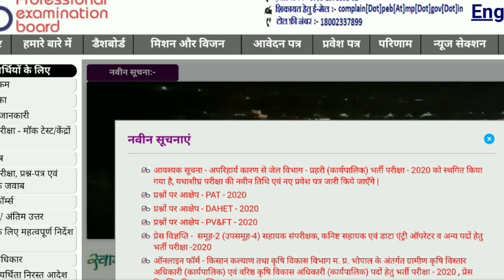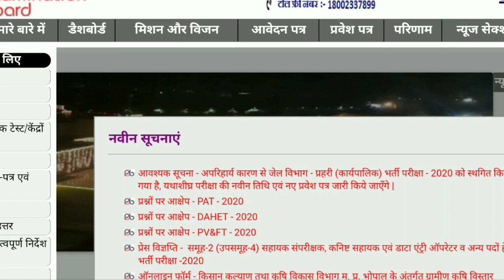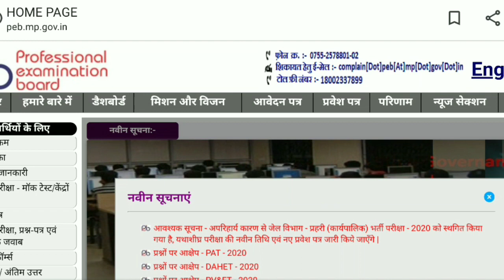MPPEB/VYAPAM JAIL PRAHARI EXAM-2020 POSTPONED(स्थगित) || जेल प्रहरी परीक्षा-2020 Cancelled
MPPEB/VYAPAM JAIL PRAHARI EXAM-2020 POSTPONED(स्थगित)

जेल प्रहरी परीक्षा-2020 Cancelled

Jail Prahari Exam NewDate
new date of Jail prahari exam-2020

2020 MADHYA PRADESH CURRENT AFFAIRS

MP GK -

GENERAL SCIENCE-

GENERAL COMPUTER -

GENERAL MATH-

GENERAL HINDI -

GENERAL ENGLISH-

GENERAL REASONING